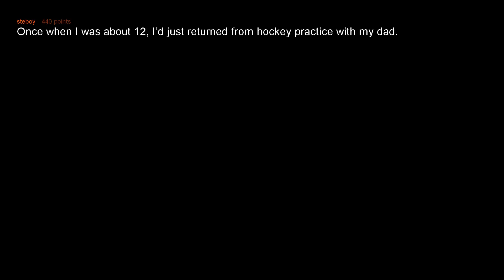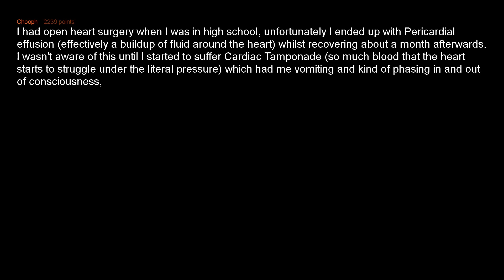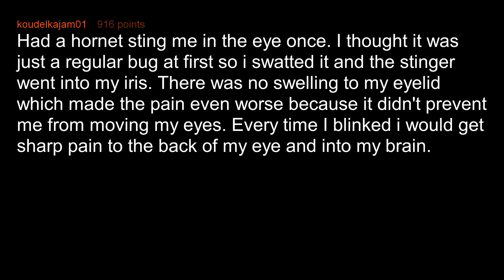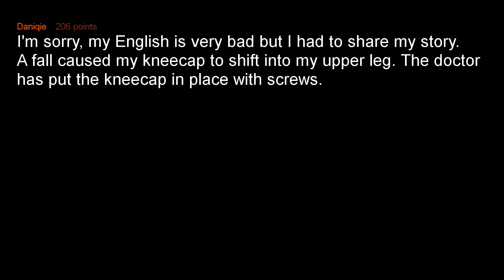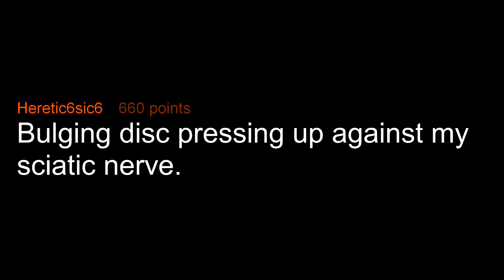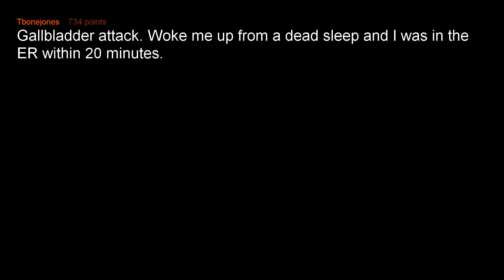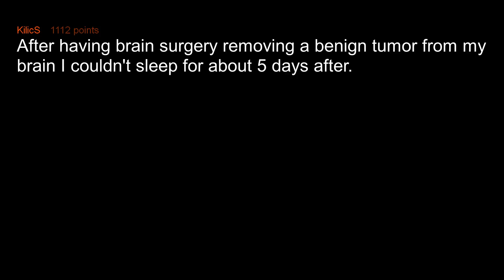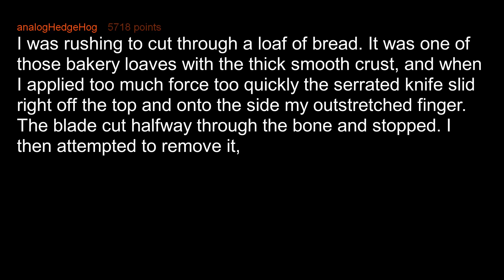People Share The Worst Pain They've Ever Experienced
People of r/AskReddit reveal the worst pain they've ever experienced.